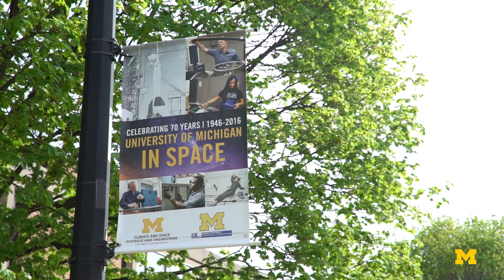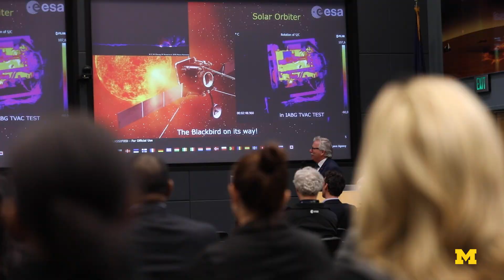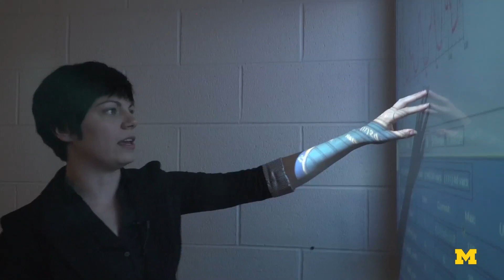Climate and Space Sciences and Engineering at the University of Michigan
Engineers in the Climate and Space Sciences and Engineering department at the University of Michigan are working hard to tackle some of the biggest problems and mysteries in the world and universe.

The next generation of innovators and explorers in Climate & Space learn with their minds and with their hands — setting them apart from their peers – with practical, hands-on experiences; by bringing together science and engineering; by pushing them to think collaboratively; and by emphasizing discovery, paradigm-shifting engineering solutions, risk-taking and creativity. Climate & Space students are prepared to take that next big leap into uncharted areas of science and engineering.